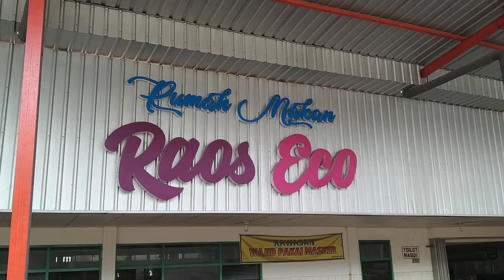RM RAOS ECO TERPANTAU RAMAI [part 2]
assalamualaikum wr.wb
terimakasih buat temen temen yang sudah mensubscribe channel ini
video ini part 2
selamat menonton